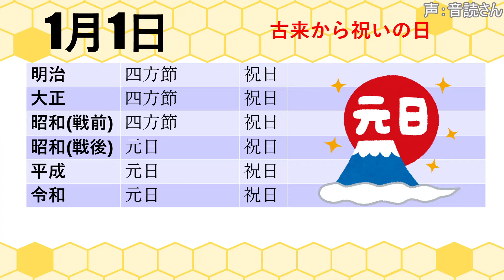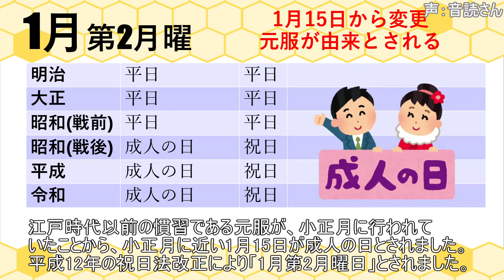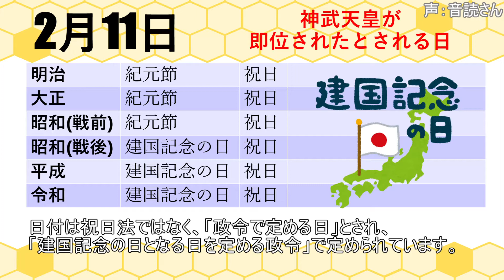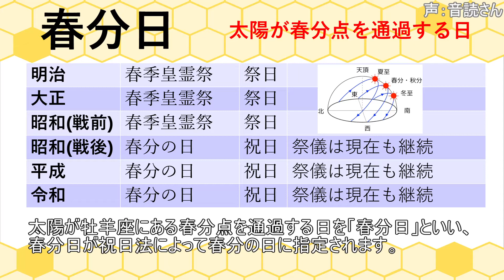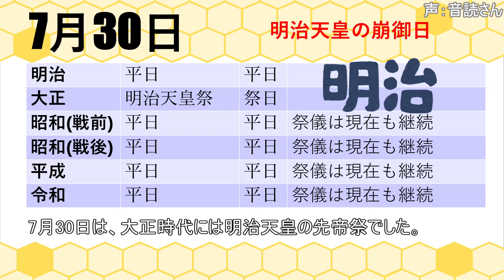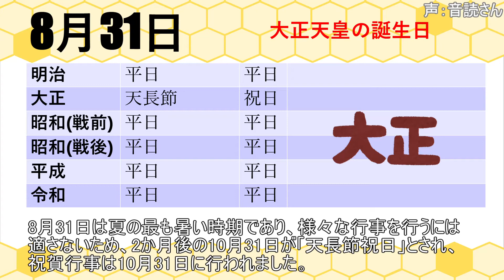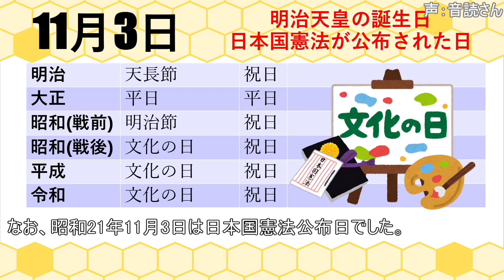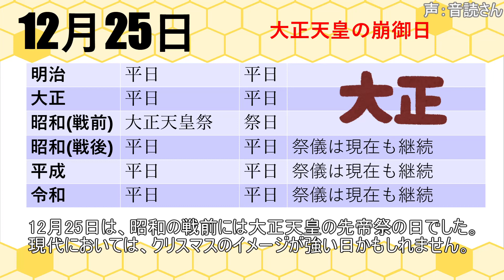【まとめ】日本の祝祭日の変遷について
日本の祝祭日について、今は廃止されてしまった日も含めてまとめてみました。実はあの日も過去には祝日だったりします。

モデル：根戸ウヨ子
キャラデザ：小林拓己先生